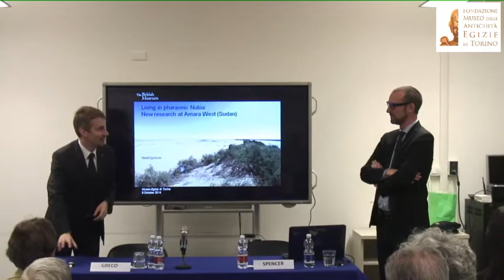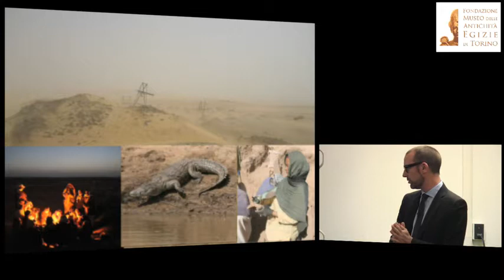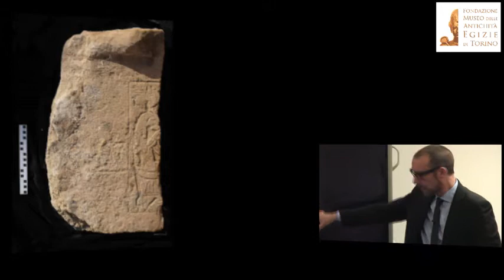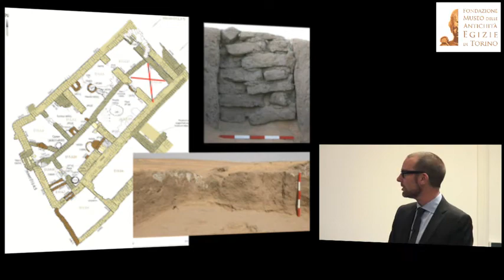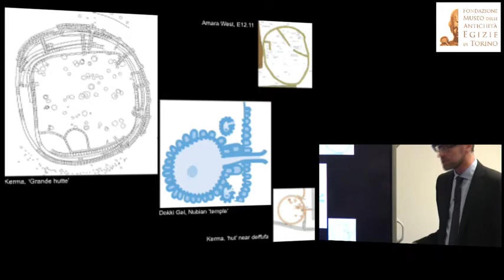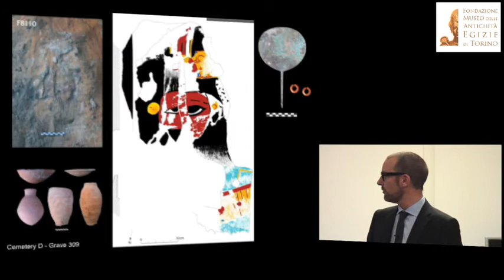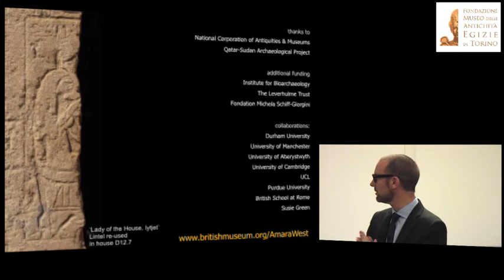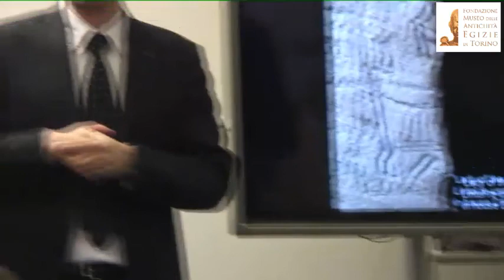LIVE - Living in pharaonic Nubia: new research at Amara West (Sudan) - Prof. Neal Spencer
Il Prof. Neal Spencer, curatore del British Museum, illustrerà agli appassionati le più recenti scoperte riguardanti questo affascinante sito archeologico.